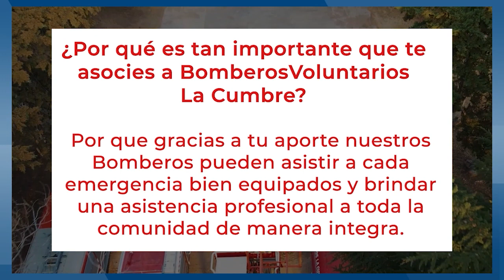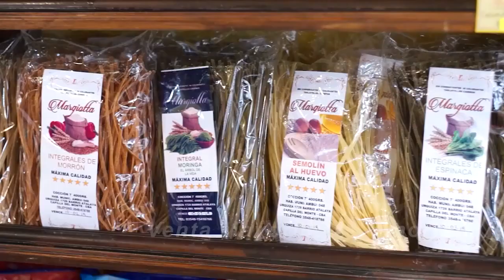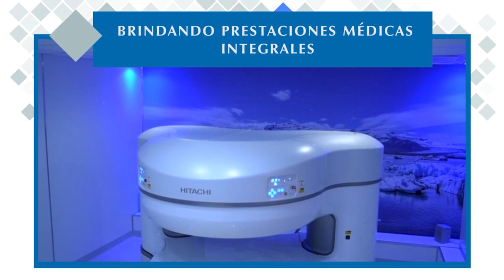NOTICIERO LA ACTUALIDAD BLOQUE 2- MARTES 16 DE ABRIL